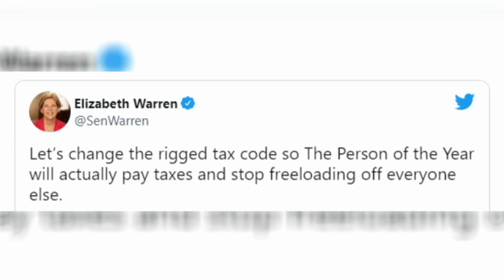Five things to know...